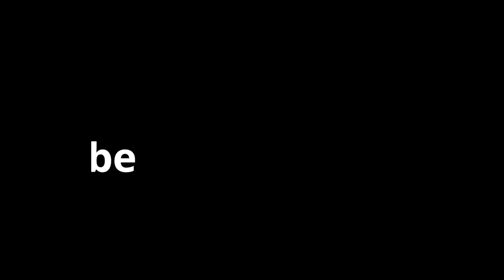Mùa hoa mơ vùng quê Nhật Bản trên đường đi làm | Cuộc sống ở nhật | MachikoTran Vlog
Cuối tháng 2 hàng năm , khi thời tiết giao mùa chuẩn bị đón mùa xuân, là những bông hoa mở ở nhật nở rộn ràng chào đón mùa xuân .

Xin chào mọi người đang xem kênh Machiko Tran Vlog  ! Mình là Machiko Tran
Hiện tại mình đang sinh sống và làm việc ở Nhật bản .
Đây là Kênh Youtube của mình, Mọi người xem video yêu quý, nhớ Like và Đăng ký kênh ( Đừng quên bấm chuông để nhận được video mới nhất ) ủng hộ mình ạ.